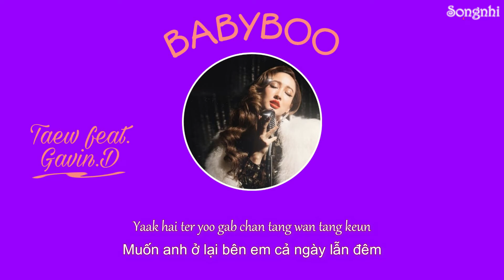[Vietsub + Lyric] - cut BABYBOO ( TAEW Feat. GAVIN.D )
Lyric :
Tee chan tam dtua bpen dek
Kae yaak ja yoo glai ter
Tee chan tam dtua meuan dek
Tee jing kae yaak on ter

At ja doo naa ram kan
Dtae mai yaak hai bpai nai loei
Yaak hai ter yoo gab chan tang wan tang keun
Yang nee dai mai

Everything looks so fine
Welah tee mee ter yoo kaang gai
Glin hom jing jang jak rang gai
Man tam hai chan la laai man tam hai jai wun wai

Tuk tuk krang tee rao dai jong dta
Ter tam hai chan roo suk meuan waa
Chan bpen kon chok dee tee soot
Mai yaak hai arai maa yoot
Kwam roo suk kong rao saung kon
Kam poot ter chaang meuan wet mon
Tee tam hai chan bpen baep nee

At ja doo naa ram kai

Doo nang fang pleng duay gan
Tai rup lae gor hua rao gan
Call me your BABYBOO
I know you love me too
Bpai tiew thale duay gan
Dtaung nao rao gor non got gan